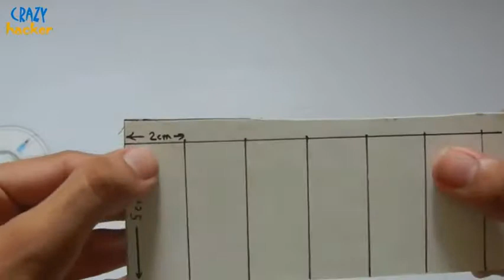How to Make a Powerful Air Blower Tutorial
Hi Friends :) In this video you will see How to Make a Powerful Air Blower Tutorial